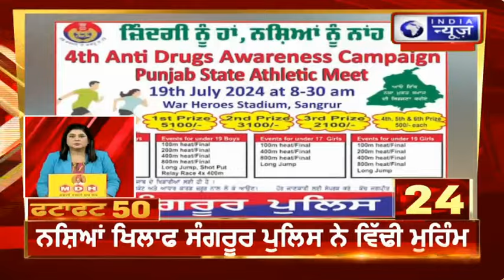Ftafat News ਅੰਦਾਜ਼ 'ਚ National ਅਤੇ Punjab ਦੀਆਂ ਵੱਡੀਆਂ ਖਬਰਾਂ | INDIA NEWS PUNJAB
ਮਾਈਕ੍ਰੋਸਾਫਟ ਦੇ ਸਰਵਰ ‘ਚ ਖਰਾਬੀ ਕਾਰਨ ਪੂਰੀ ਦੁਨੀਆ ‘ਚ ਹਫੜਾ-ਦਫੜੀ ਦਾ ਮਾਹੌਲ ਹੈ। ਇਸ ਸਮੱਸਿਆ ਕਾਰਨ ਏਅਰਲਾਈਨਜ਼ ਸਮੇਤ ਕਈ ਉਦਯੋਗਾਂ ਦਾ ਕੰਮ ਪ੍ਰਭਾਵਿਤ ਹੋਇਆ ਹੈ ਅਤੇ ਕਈ ਤਕਨੀਕੀ ਸੇਵਾਵਾਂ ਠੱਪ ਹੋ ਗਈਆਂ ਹਨ। ਮਾਈਕ੍ਰੋਸਾਫਟ ਨੇ ਇਸ ਆਊਟੇਜ ਦੀ ਪੁਸ਼ਟੀ ਕੀਤੀ ਹੈ ਅਤੇ ਕਿਹਾ ਹੈ ਕਿ ਸਮੱਸਿਆ ਨੂੰ ਹੱਲ ਕਰਨ ਦੀ ਕੋਸ਼ਿਸ਼ ਕੀਤੀ ਜਾ ਰਹੀ ਹੈ।

There is an atmosphere of chaos in the whole world due to a malfunction in Microsoft's server. Due to this problem, the work of many industries, including airlines, has been affected and many technical services have come to a standstill. Microsoft has confirmed the outage and said it is working to fix the problem.